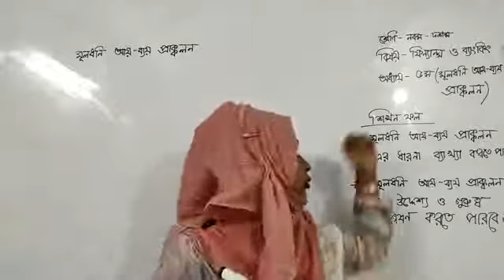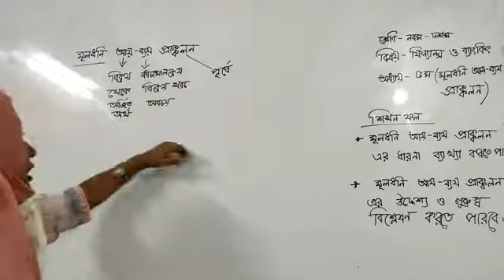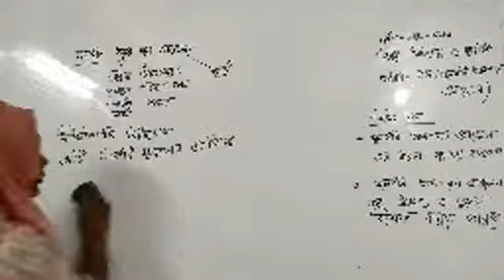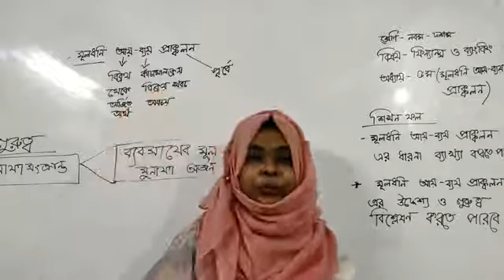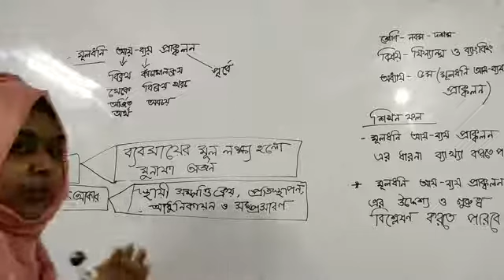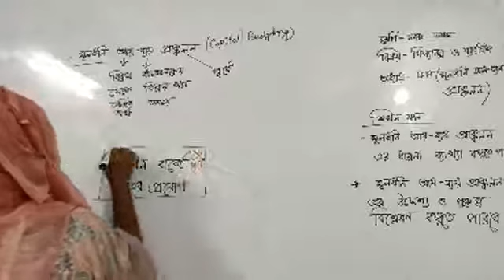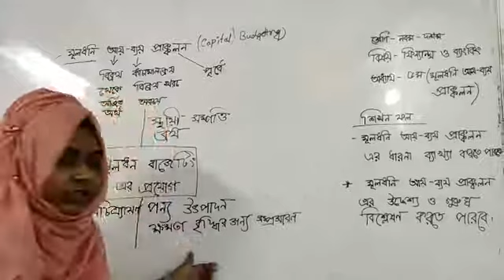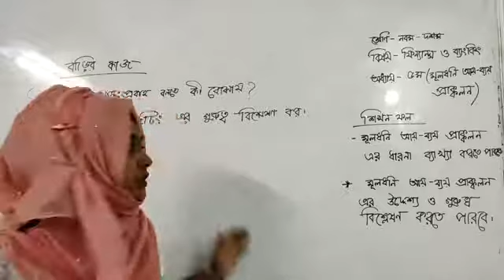শ্রেণিঃনবম-দশম। বিষয়ঃফিন্যান্স ও ব্যাংকিং। অধ্যায়ঃ৫ম।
শ্রেণিঃনবম-দশম।
অধ্যায়ঃ৫ম। সহকারি শিক্ষক ( ফিন্যান্স ও ব্যাংকিং) ন্যাশনাল কলেজ, স্কুল শাখা।